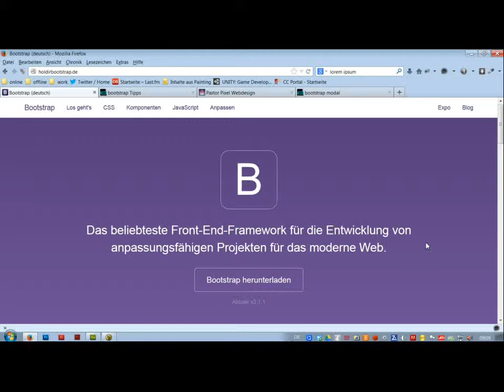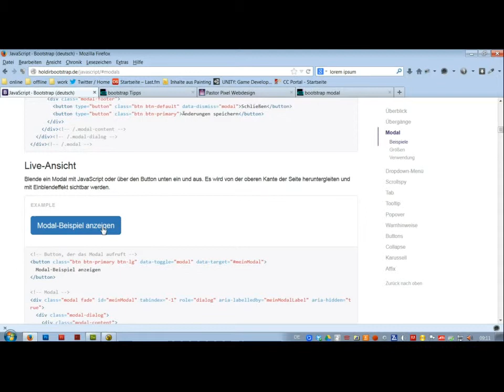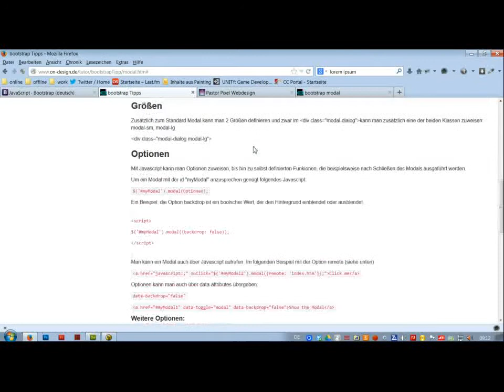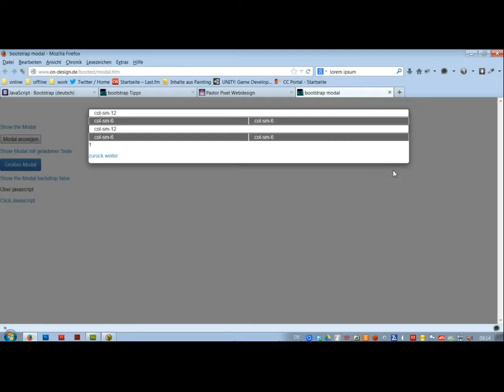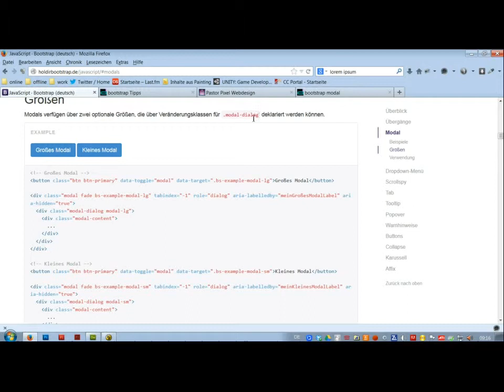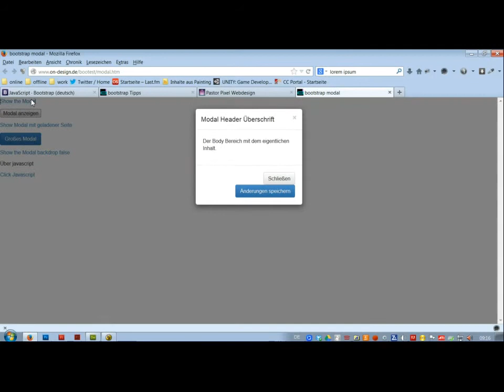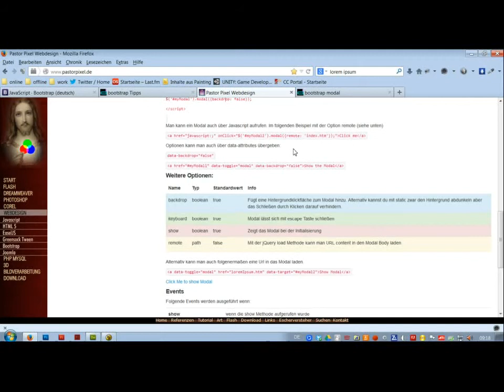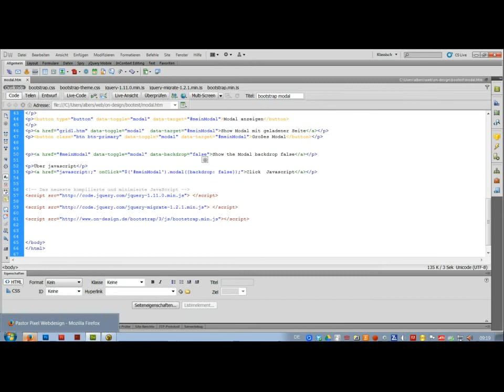Bootstrap 3 (deutsch) "Modal"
Ich habe hier das Thema "Modal" für Bootstrap 3 neu erstellt. Modals sind Fenster, die über der gesamten Seite auf einem angegrautem Hintergrund liegen.